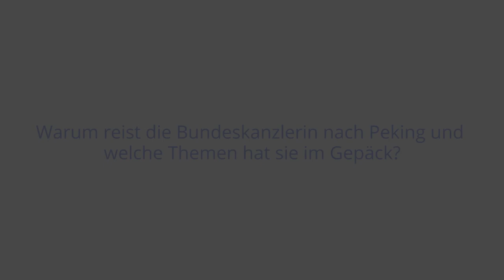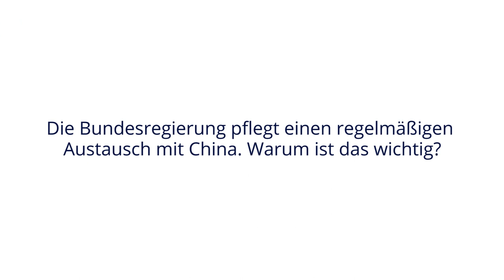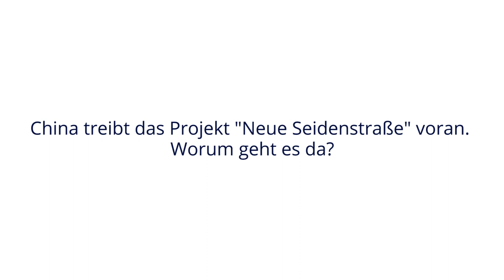Große globale Herausforderungen und die große Rolle Chinas. Statement von Michael Winzer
Der Leiter des Auslandsbüros Beijing/China der Konrad-Adenauer-Stiftung, Michael Winzer,  spricht über die aktuellen wirtschaftlichen und sicherheitspolitischen Fragen zwischen Deutschland, China und den USA. Welche Themen wird Kanzlerin Merkel bei Ihrer Chinareise zur Sprache bringen?